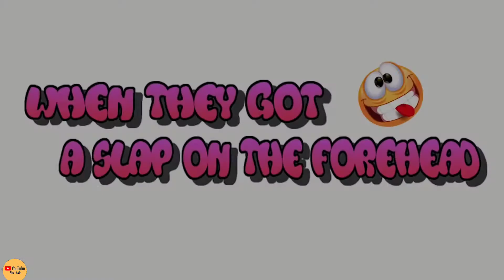Lee Kwang Soo/ Song Jihyo/ Kim jong kook Vs The Slap on Forehead-even Sparta feels pain[Running man]